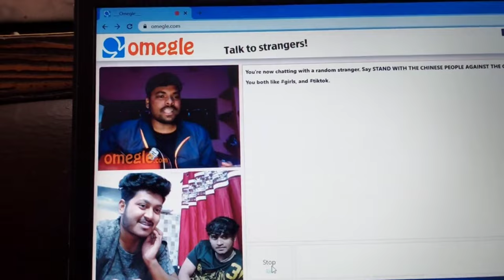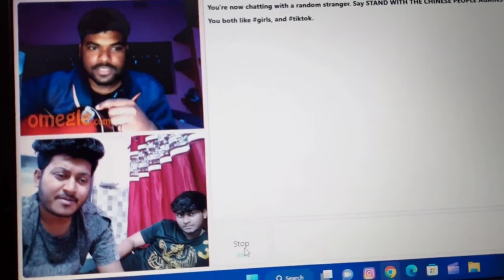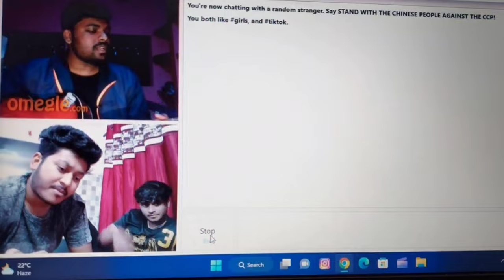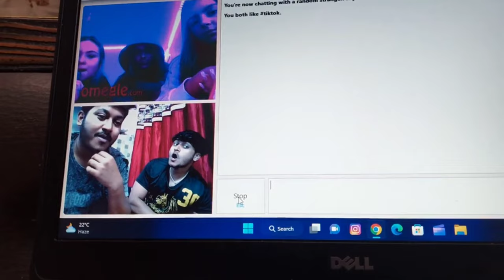BHAI KE DARD BHARE GAANE SUNN KRR AASU AA GAYE 🥺🥀 VIDEO FOR DILTUTE AASHIQ 🙂🤝heartbroken